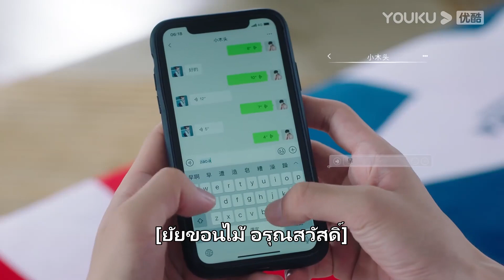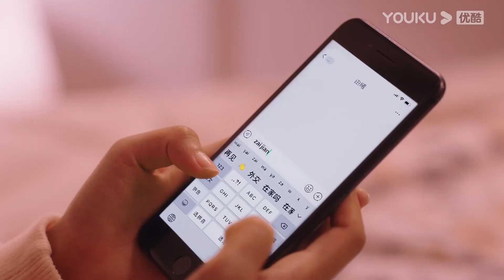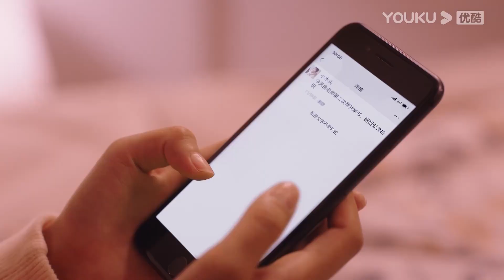ฉบับย่อ | หลังจากโดนจุ๊บ เหยาเหย่ายังลังเลไม่ยอมรับรักซุปตาร์ | ผู้ช่วยสุดเปิ่นของนายซุปตาร์ | YOUKU